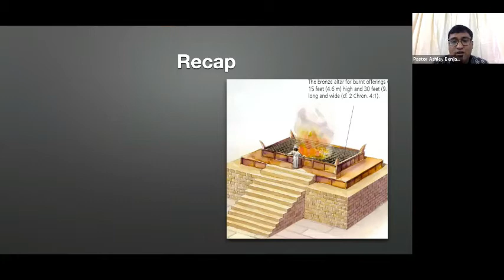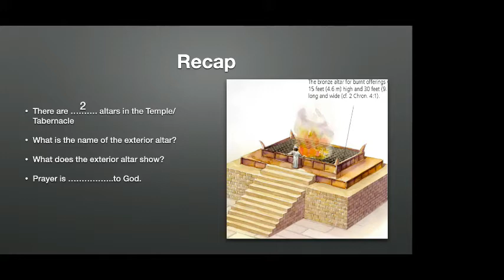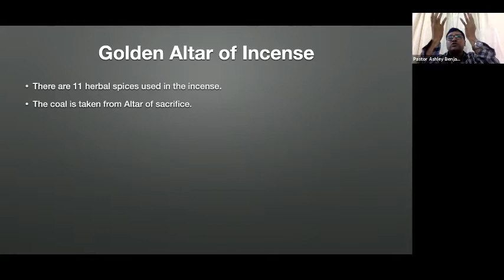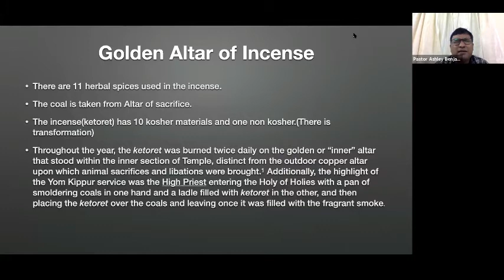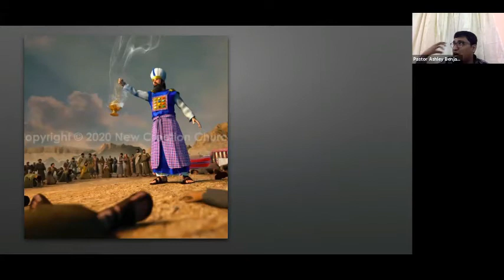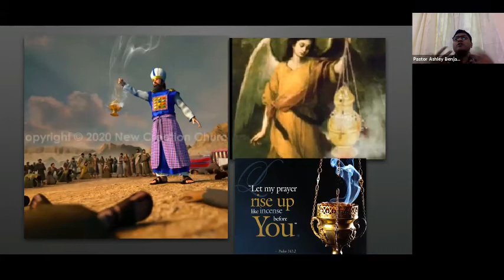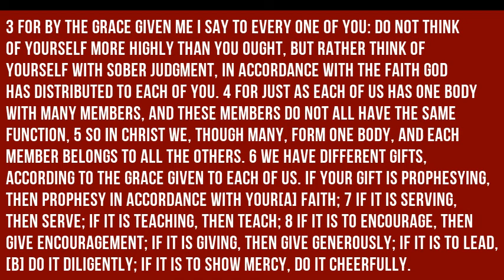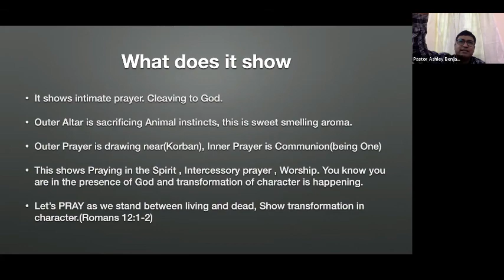The Golden Altar of Incense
The Golden Altar of incense is a very important furniture situated in the Holy Place of the Temple and Tabernacle. The incense had to be according to divine specifications.The priest had to come everyday morning and evening to offer the incense on the Golden Altar. This teaches powerful lessons on prayer.
Go ahead and learn as Pastor Ashley Benjamin expounds on this.
We are a Community/Family Built on the Life and Teachings of our Lord Jesus. We give much importance to the preaching of the Word of God and Spirit filled Worship.